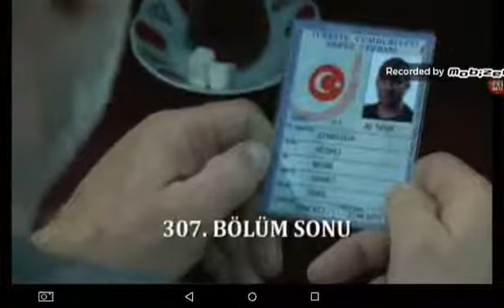Arka Sokaklar 307